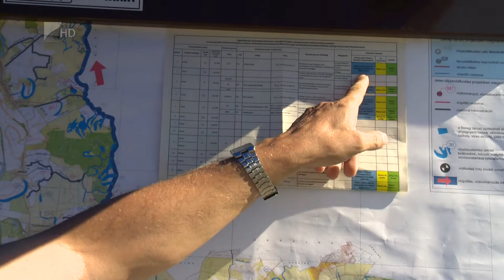1,2 milliárdos vízügyi fejlesztés - Kölcsey Tv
Mintegy 1,2 milliárd forintos európai uniós forrásból épült tájgazdálkodási és vízgazdálkodási infrastruktúra a Beregben. A projekt célja, hogy optimális területhasználat mellett a tájgazdálkodás és a természetvédelem érdekében megtartsák a vizet a térségben. Ez segítséget nyújt a mezőgazdaságból elők, valamint a Bereg védett élővilága számára is. Az infrastruktúra fejlesztése szervesen kapcsolódik a korábbi árvízvédelmi beruházásokhoz.